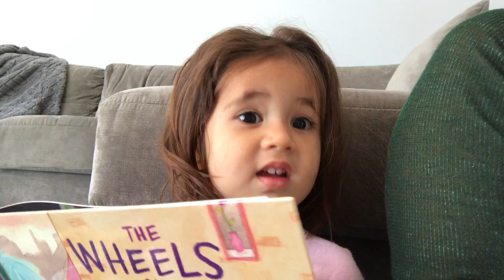5/21/17 - Still reading Wheel on the Tuk Tuk